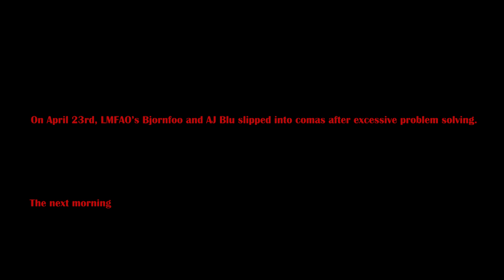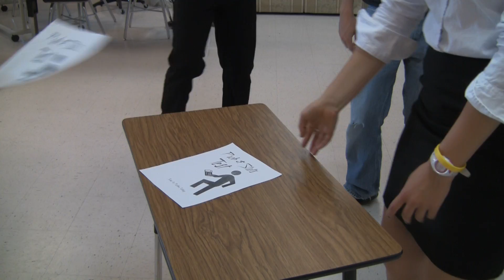LMFAO Prob & Stats Anthem (Party Rock)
Finalist for Best use of Media/Video 2012 Edublog Awards

It WILL get in your bones, LMFAO (Learning Math: Fun And Outrageous) has released it's first video.  The group from Mr Hanson's math class has released it's first hit from their album, "Sorry For Problem Solving".  Enjoy

Mr Hanson's 2012 Prob & Stats Math Class @
Lakeland Union High School

AJ Blu:
Austin Oungst

Robot Head/T-Bird & Audio Master:
Jordan Filip "Dj DoKtEr"

Outstanding Vocals by:
Ben Westphal, male refrain
Jenna Wroblewski, female refrain

Graphics Design:
Hunter Van Goethem

Special Thanks to:
Bill Richter, Band Director, for all of the help with audio, organization, lighting during filming, and all around sounding board.

Sarah Sliv Hanson, Bjornfoo's costume designer

Awesome work everyone!

Lyrics:

Prob and Stats
Yeah
Whoa
Lets Go!

[Chorus]
Prob and stats is in the class tonight
Everybody just have a good time (Yeah)
And we're gonna make you use your mind (Whoa)
Everybody just have a good time (Clap)

Prob & Stats is in the class tonight (ohhh)
Everybody just have a good time (I can feel it)
And we're gonna make you use your mind" (yeah)
We just wanna see you. get that?

In the class, Prob and Stats
looking for the center,
mean's on the top (mu)...
Non stop til we get the spot.
Data needing weight. does it correlate?
What to think? I gots to know, variance, stand D, is it probable?
Skewed left, skewed right, normal, now find the z, it's usual

Yooo I'm running through these halls like Bjorno
I teach that devilish math
Alg and Stats and Geo.
We Prob and Stats
yeah that's the crew that I'm prepping.
Our grades rise to the top
my students be passin, heyyyy

[Chorus]
Prob & Stats is in the class tonight
Everybody just have a good time
And we're gonna make you use your mind

Every day I'm Problem Solving

Solve it fast...and be the first girl or boy to pass this class
we get math. don't be sad. now stop! cheatin is  bad
One more graph for us? (Don't mess around)
Please show Confidence (the interval)
We just want to see (You find it now)
Now you raised the mean (you aced it now)

get up Tests Down
Raise your grades up to the sound
Put your hands up to the sound
Get up
Get up
Get up
Get up
Get up
Get up
Get up
Get up
Get up
Put your hands up to the sound, to the sound

[Chorus]
Everybody just have a good good good time

various repeats

Every day Im Problem Solving